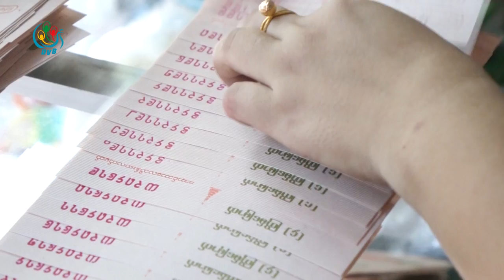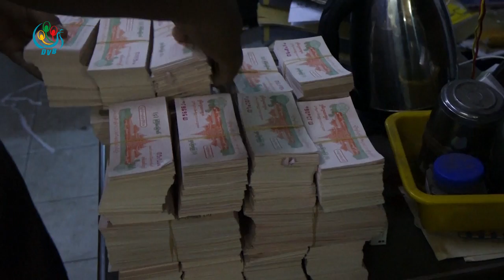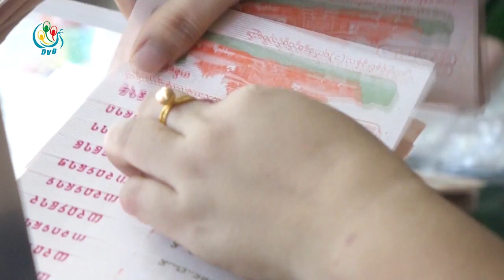DVB - ထီထိုးသူနည္းပါးတာေၾကာင့္ အရႈံးခံၿပီး မေရာင္းခ်င္ေတာ့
ထီထုိးသူအေရအတြက္ နည္းပါးလာတာေၾကာင္႔ အရွဳံးခံၿပီး မေရာင္းခ်င္ ေတာ႔ဘူးလုိ႔ ထီအေရာင္းကုိယ္စားလွယ္ေတြက ေၿပာပါတယ္။ ဒီသတင္းကုိ ေနလင္းေအာင္က ေပးပုိ႔ထားပါတယ္
DVB TV -